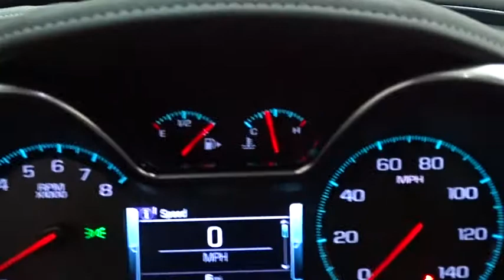2017 Chevrolet Impala Des Plains, Niles, Glenview, Chicago, Elk Grove, IL B24614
Bredemann Chevrolet
1401 Dempster St